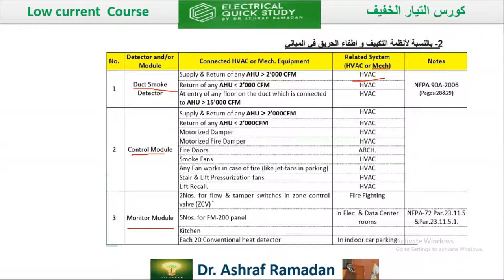Fire Alarm System ملخص توزيع وحدات الانذار ضد الحريق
ملخص فى السريع على توزيع   وحدات الانذار ضد الحريق
▶ الاستفسار  عن اى معلومه 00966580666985